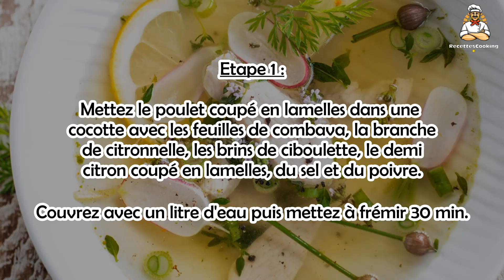🍋 Bouillon de Volaille à la Citronnelle – Léger et Parfumé !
Savourez ce bouillon de volaille à la citronnelle, une recette parfumée et réconfortante inspirée des saveurs asiatiques. 🍜🌿 Idéal pour un repas léger et digestif, ce bouillon associe la douceur du poulet et la fraîcheur de la citronnelle. Facile à préparer et riche en arômes, il est parfait pour une pause bien-être. 😋